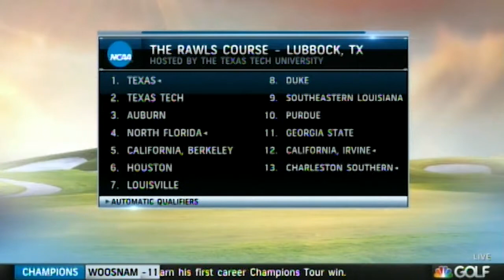2015 Men's Golf Lubbock Regional Preview